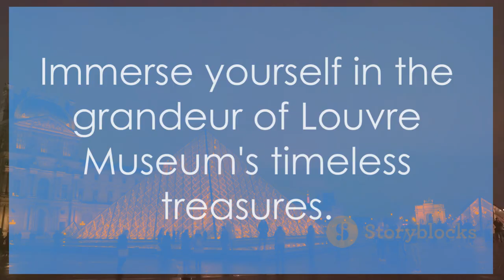TOP 10 Things to Do in PARIS 2024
[00:00:00]
Embark on an enchanting journey through the City of Light as we unveil the top 10 must-do experiences awaiting you in Paris in 2024. From iconic landmarks to hidden gems, join us on this Parisian escapade filled with art, cuisine, and unforgettable moments.

[00:00:17]
🗼 "Parisian Misadventure"
Our adventure begins with a Parisian Misadventure, where every wrong turn leads to a delightful discovery and every stumble becomes a memorable moment in the tapestry of Parisian life.

[00:00:46]
🕰️ "Counting Down from 10"
Join us as we countdown from 10, unveiling the top 10 experiences that will immerse you in the rich tapestry of Parisian culture and history, each more captivating than the last.

[00:01:42]
🎨 "Art Appreciation"
Indulge your senses with Art Appreciation as we explore Paris's renowned museums and galleries, where masterpieces by the likes of Monet, Picasso, and Da Vinci await to inspire and enchant.

[00:02:32]
🍽️ "Foodie Heaven"
Savor the flavors of Foodie Heaven as we journey through Paris's culinary landscape, from cozy bistros serving classic French fare to Michelin-starred restaurants pushing the boundaries of gastronomy.

[00:03:32]
🌊 "Riverside Relaxation"
Relax and unwind along the banks of the Seine with Riverside Relaxation, where scenic cruises, riverside picnics, and leisurely strolls offer a tranquil escape from the hustle and bustle of the city.

[00:04:25]
Indulge in a shopping spree along Paris's famed boulevards with Shop 'til You Drop, where designer boutiques, charming markets, and chic concept stores offer an unparalleled shopping experience.

[00:05:14]
🎬 "Wrapping up the Countdown"
As we bid adieu to our countdown of Paris's top 10 experiences, join us in Wrapping up the Countdown, where we reflect on the memories made and the wonders yet to be discovered in the City of Love.

[00:06:14]
🥂 "The Parisian Punchline"
Our Parisian adventure culminates with The Parisian Punchline, a celebration of the city's timeless charm, endless allure, and unforgettable moments that will stay with you long after you've bid Paris au revoir.

Are you ready to fall in love with Paris all over again? 🥐🎨🗼